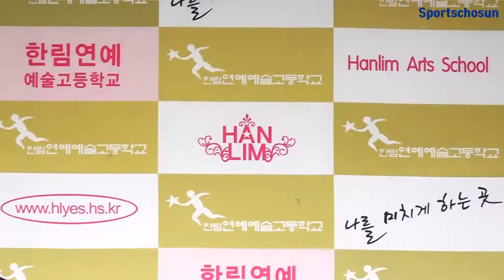더보이즈 활&선우(THE BOYZ HWALL&SUNWOO), 오늘도 귀여운 포즈Vv (제8회 한림예고 졸업식)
더보이즈 멤버 활, 선우와 TRCNG 멤버 지성, 현우가 12일 오전 서울 송파구 장지동 서울한림예술고등학교에서 진행된 '제 8회 졸업식'에 참석해 포토타임을 가졌다.

이날 트와이스(쯔위, 채영), 아스트로(산하), 골든차일드(보민), 더보이즈(활, 선우), 뉴키드(진권), 아이즈원(김채원), 프로미스 나인(이채영), TRCNG(지성, 현우), 드림노트(미소), 공원소녀(앤), 립버블(은별), 세러데이(하늘), 그레이시(예나), 고유진, 손은채가 함께 졸업한다.